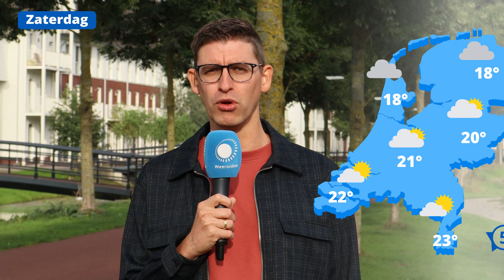Weekendweer: komt koelere lucht dichterbij?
Dit weekend zien we grote temperatuurverschillen tussen het noorden en het zuiden van het land. In dit weekendweerbericht vertelt Jaco je alle details!

🌞 VRAGEN/TIPS/IDEEËN? We horen graag in de comments wat jij van de video vindt!